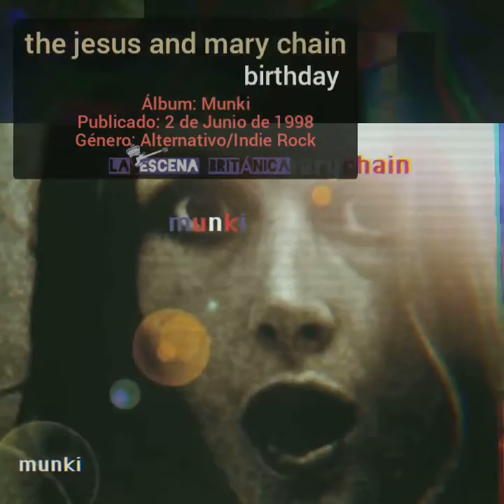THE JESUS AND MARY CHAIN - Birthday (Munki, 1998)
".. Todos me aman, se va
Y me mataría si eso los hiciera quedarse
Y estoy bebiendo hasta el día en que fui hecho,
Y estoy chupando mi limonada de adultos..
Sí, soy un hijo de put# malo ahora, pero una vez fuí genial..
Sí, soy un mal hijo de put# ahora, pero una vez fuí genial..
Y nací hace mucho tiempo hoy
Y todos me aman, se va
Y es Navidad otra vez..
Sí, es Navidad otra vez..
Y es Navidad otra vez una y otra vez
En mi cabeza..
En mi cabeza..
Estoy muerto..
En mi cabeza.. "